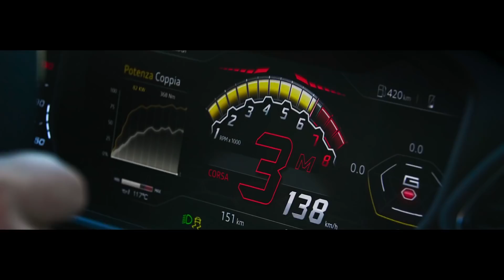Introducing the Lamborghini Urus. Now accepting orders.